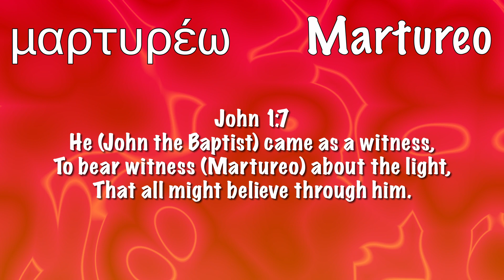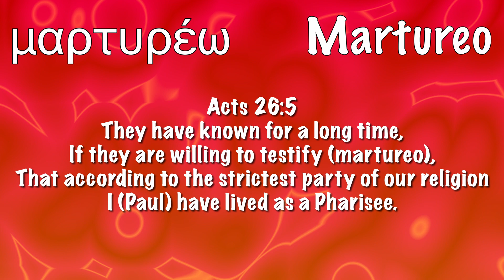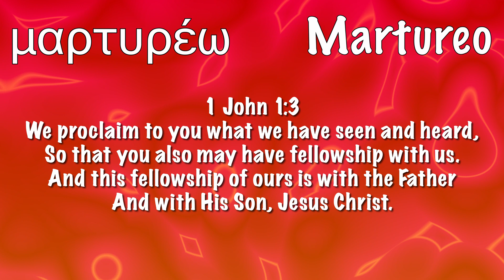My Testimony by Elevation Worship - is it Biblical? | WSLA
In this Episode of Worship Song Lyric Analysis, we take a look at the song My Testimony by Elevation Worship, what is the story the song is trying to tell? Is it biblical? And what exactly is the 'greatest miracle'?
Plus we take a look at the Greek word Martureo and see how a legal term can also relate to the spread of Christianity, I hope you're encouraged and edified!

Time Stamps:
Intro - 0:00
Verse 1 - 3:16
Verse 2 - 6:34
Chorus - 9:57
WOTD - 12:28
Verse 3/Bridge - 15:29
Outro - 18:16